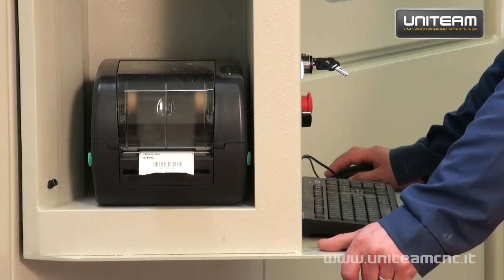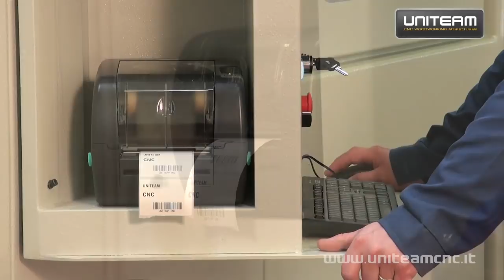ULTRA CNC machining center for timber construction companies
ULTRA is a universal machining center ideal for all wood elements used in the construction of frame houses, panel houses (optional 3.000 mm) prefabricated buildings, playgrounds and in carpentry. It can quickly perform all the most common carvings such as pins and mortises, struts, lap joints, profiles, dovetail joints, etc.